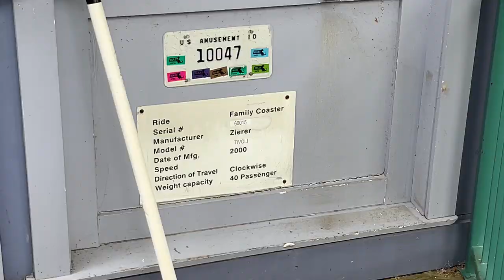Six Flags New England Catwoman's Whip Off-Ride Footage (No Copyright)